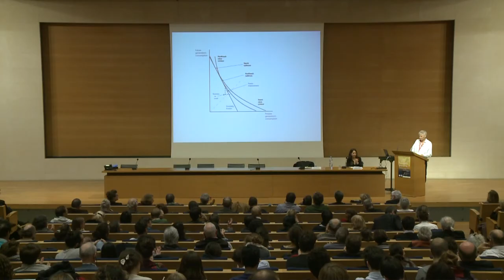« Do not ask for morality » : Intervention de John Broome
Intervention lors du colloque « Comment penser l'Anthropocène ? », les 5 et 6 novembre 2015 au Collège de France, Paris.

Intervenant
John Broome, philosophe et économiste, Université d'Oxford, Angleterre.

Colloque labéllisé dans le cadre de la COP21 et organisé par :

- l'Institut des Sciences Juridique et Philosophique de l'Université Paris I Panthéon-Sorbonne
- le MOST (programme pour la Gestion des Transformations sociales) de l'UNESCO

Également en partenariat avec l'Institut Momentum, le groupe Verts/ALE au Parlement Européen, la revue Esprit, France Culture, Philosophie Magazine et Télérama.